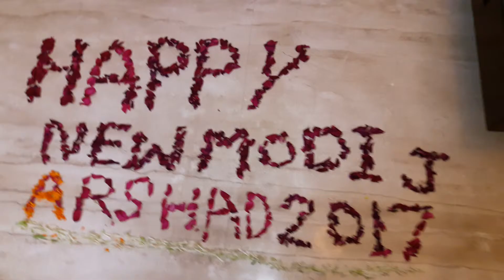Modi ji Happy New Year 2017 coming soon